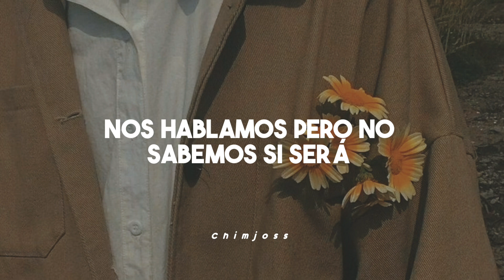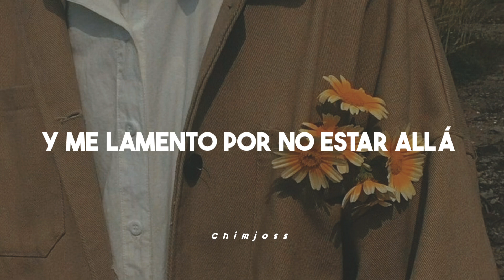Volován — Monitor // Letra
Gracias por veeeer, ILY ❤️